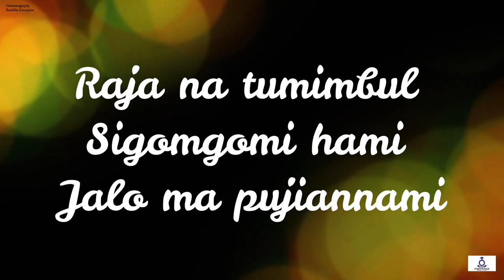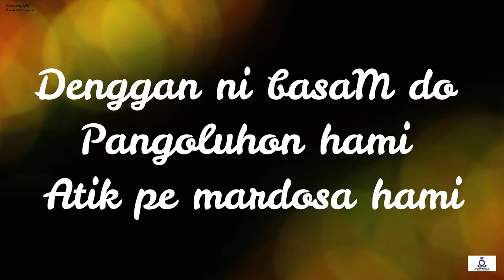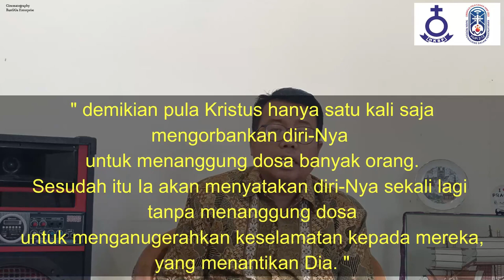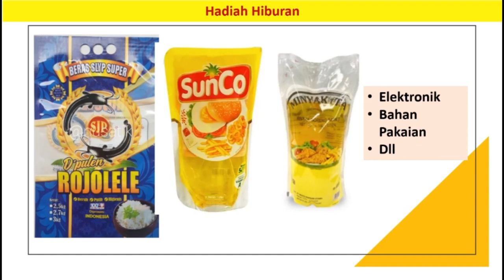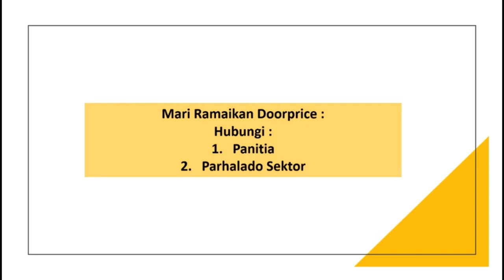(Rec) Renungan Harian - Senin, Tgl. 19 Juni 2023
Senin, Tgl. 19 Juni 2023

Pembawa Renungan :
Pdt. Jhon A. Simanjuntak, S.Si (Teol)
(Pimpinan Jemaat HKBP Waru Ressort Surabaya)

Ayat Nats :
Ibrani 9 : 28